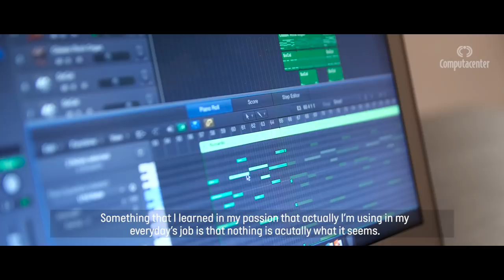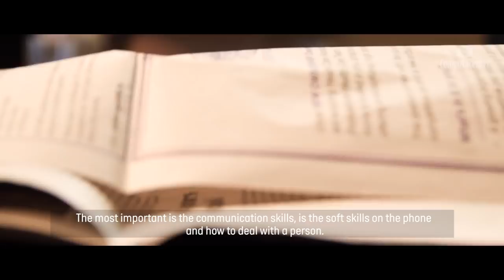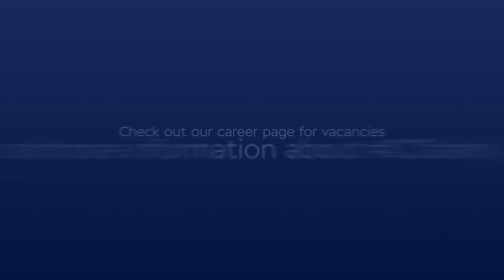Computacenter Hungary – As a Service Desk Analyst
Are we a match?